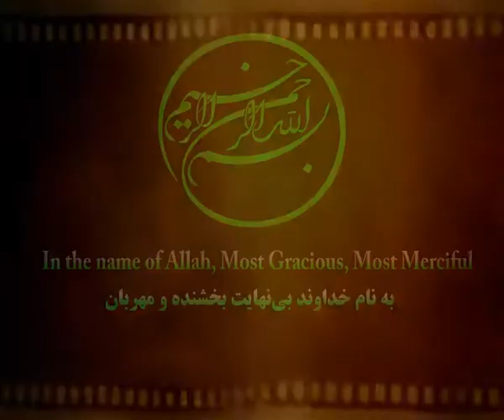آملی لاریجانی: نامزدها از وعده های بی اساس خودداری کنند